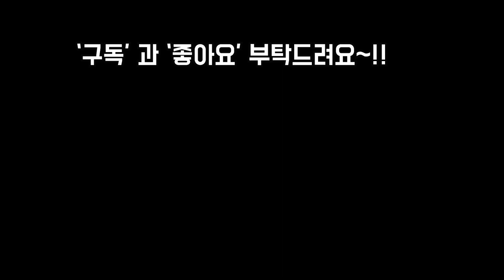별빛다육3탄 농장주인님의 방울복랑 키우는법부터 이름 과 힐링까지Succulents